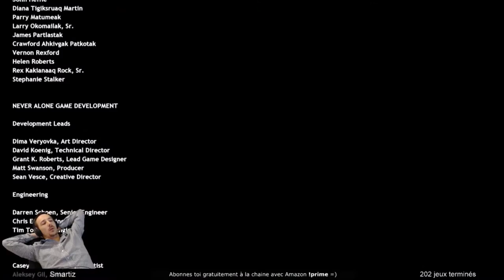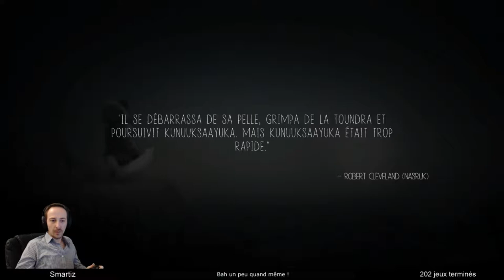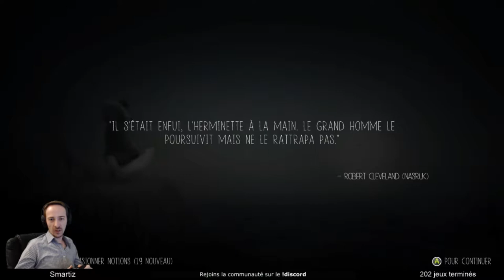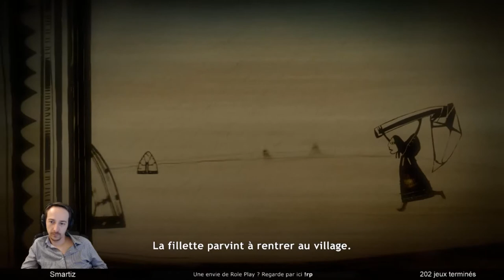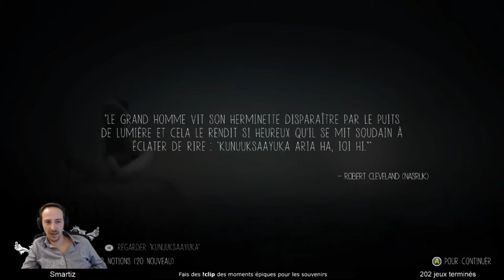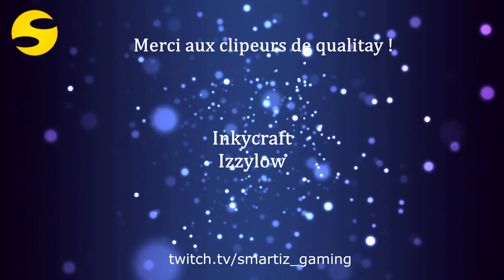Never Alone - Clips + Fin du jeu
Un petit jeu tranquille et mignon dans la toundra =)